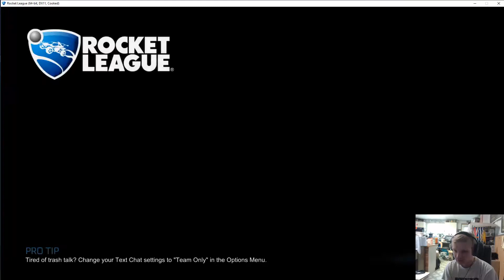Rocket League ACTION 97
Why not check out other content on the channel while your at it? Have a fantastic day!